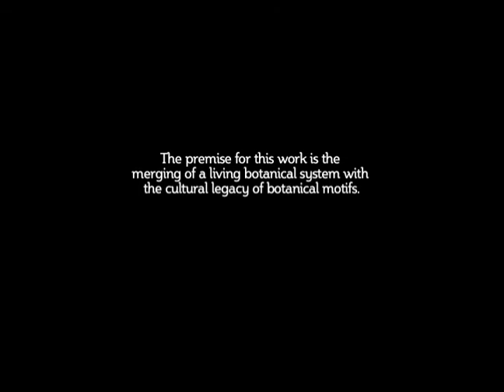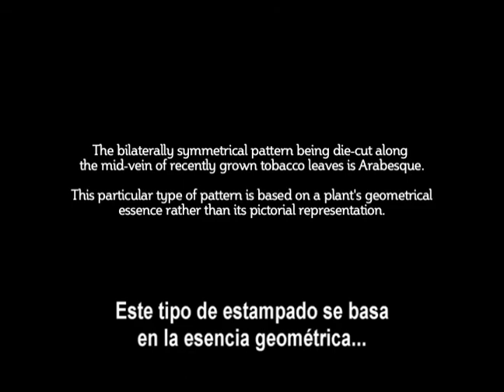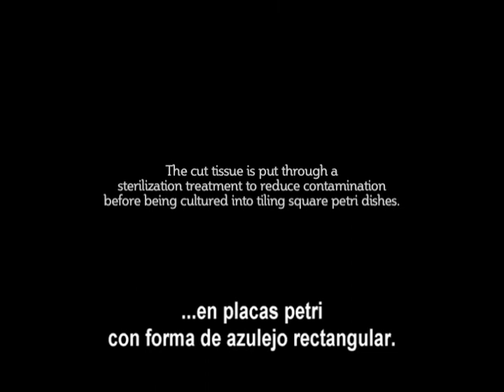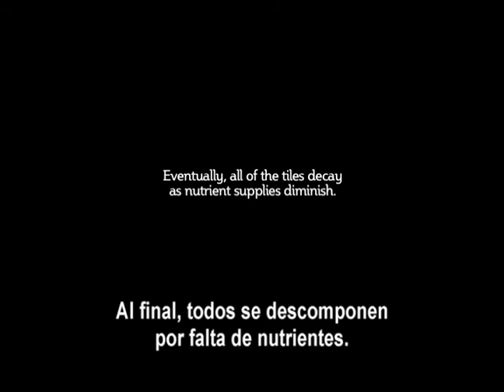Growth Pattern - Premios VIDA 13.2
Mención Honorífica: "Growth Pattern", Allison Kudla (EEUU)

Kudla prosigue su investigación y su práctica intensivas sobre las muestras generativas en crecimiento. El tiempo conecta el crecimiento con el deterioro, y ver Growth Pattern a lo largo de un periodo de varios meses o en documentación videográfica grabada a intervalos preprogramados conecta esos dos estados de un modo sorprendentemente directo.

En este proyecto, Kudla troquela muestras simétricas en hojas de tabaco y las suspende en placas de Petri cuadradas y esterilizadas que contienen un medio de cultivo, de manera que cada baldosa cuadrada representa la esencia geométrica de una hoja. Las baldosas se disponen formando entre todas un dibujo de geometría regular, y mientras están frescas, forman una presentación maravillosamente armoniosa.